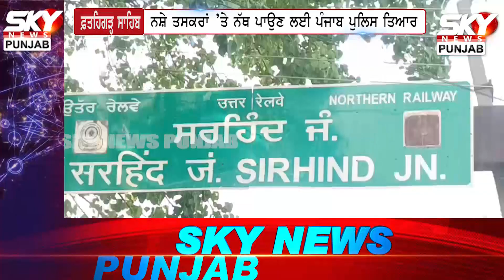ਮਾੜੇ ਅਨਸਰ ਹੋਣ ਜਾਣ ਸਾਵਧਾਨ, ਪੁ+ਲਿ+ਸ ਨੇ ਚਲਾਈ ਸੂਬੇ ’ਚ ਨਸ਼ੇ ਦੇ ਖਿਲਾਫ ਨਵੀਂ ਮੁਹਿੰਮ#Skynewspunjab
ਮਾੜੇ ਅਨਸਰ ਹੋਣ ਜਾਣ ਸਾਵਧਾਨ, ਪੁ+ਲਿ+ਸ ਨੇ ਚਲਾਈ ਸੂਬੇ ’ਚ ਨਸ਼ੇ ਦੇ ਖਿਲਾਫ ਨਵੀਂ ਮੁਹਿੰਮ